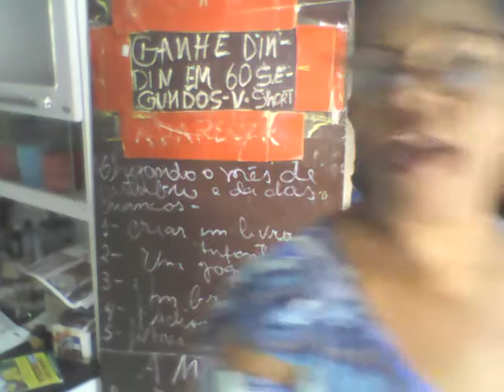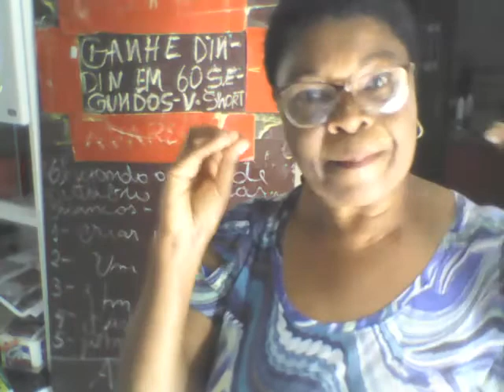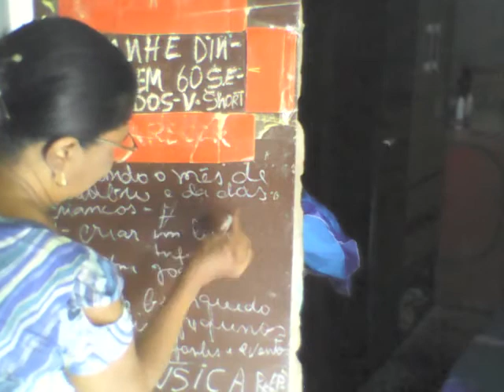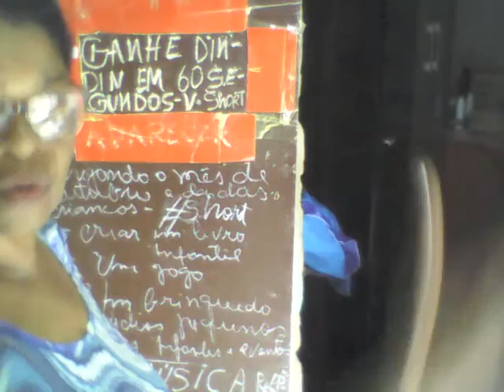GANHE DINHEIRO EM 60 SEGUNDOS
E NO VIDEO DE HOJE ALÉM DE PASSAR AS NOVIDADES REFERENTES A HISTÓRIA, VAMOS TE MOSTRAR COMO VOCÊ PODE GANHAR DINHEIRO EM 60 SEGUNDOS, BEM COMO PREPARAR UMA RECEITA SABOROSA E EM ALGUMNS MINUTOS TAMBÉM COM MAIS UMA RECEITA DA NOSSA HEROÍNA DA HISTÓRIA ONDE SERIA SEUA MÃE PREPARANDO O QUE ELA GOSTA